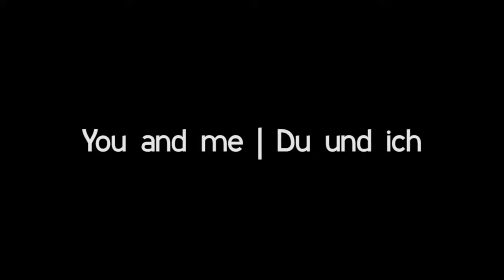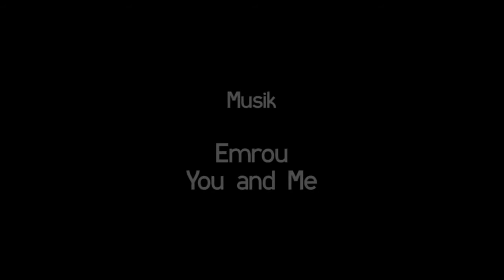You and Me - Du und Ich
Sechs Mädchen + eine junge Filmemacherin + die Musik des Bamberger Soundbastlers und Nachwuchs DJs Emrou = ein Musikvideo über einen Sommertag in Bamberg.